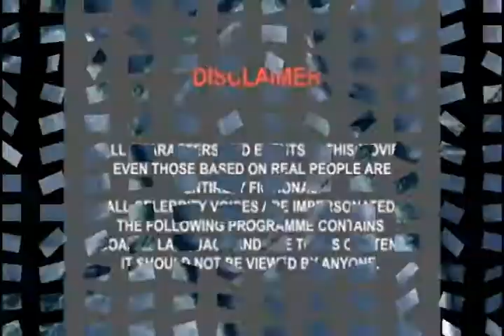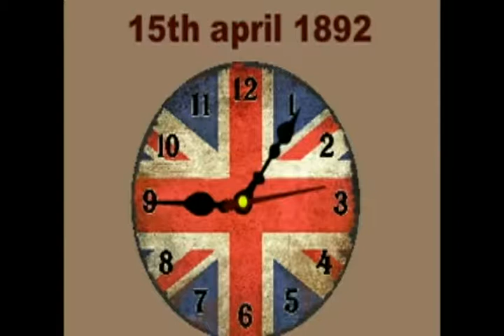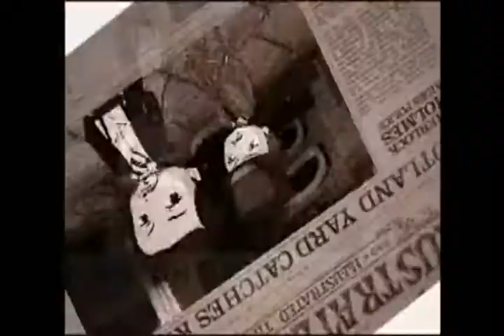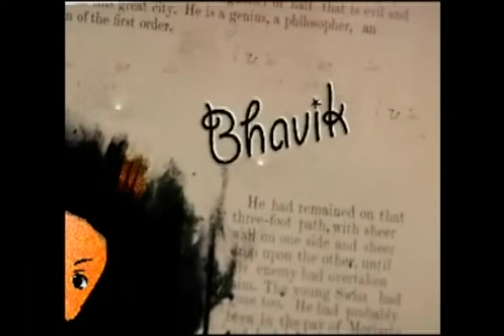2d Animation eyecone multimedia